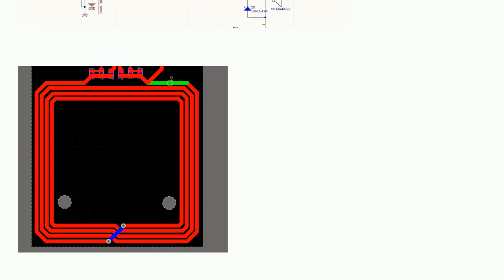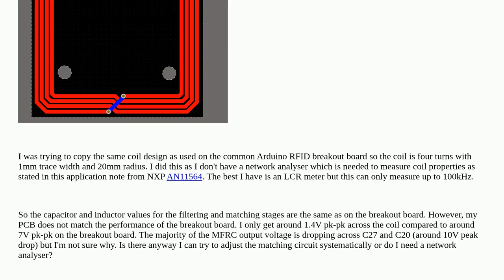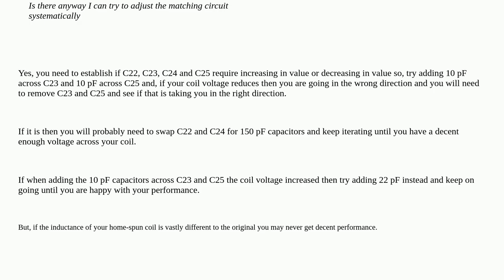Electronics: RFID PCB coil output power much lower than expected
RFID PCB coil output power much lower than expected

A special thanks goes out to the community

  rfid coil